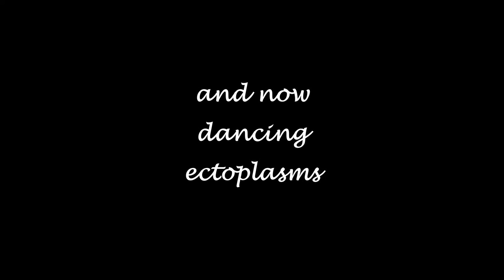Foto dynamo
Fotografia è magìa. L'arte è l'unico modo per andare lontano sanza lasciare la propria casa e la fotografia può cogliere uno di quei momenti.
Emanuela Nonino, con queste immagini, ha espresso un concetto astratto e dinamico della sua mente, rendendolo visibile e concreto.